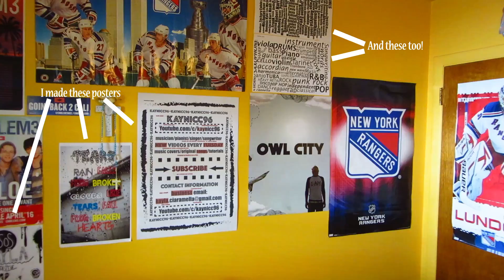"A Secret Message" - Motion Tracking Animation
Project #6 of my Motion Graphics Series!

Created by: KayNicC96
Software used: Adobe After Effects